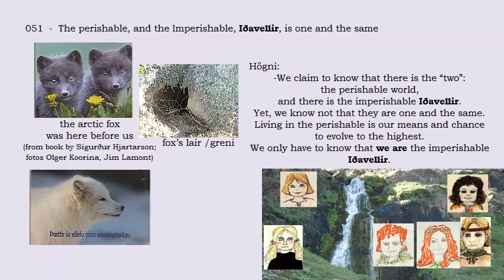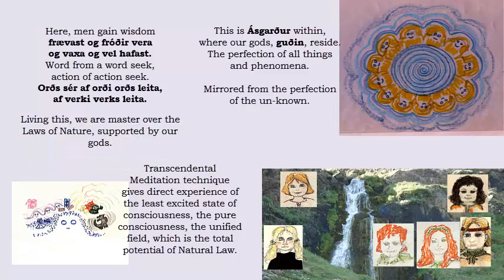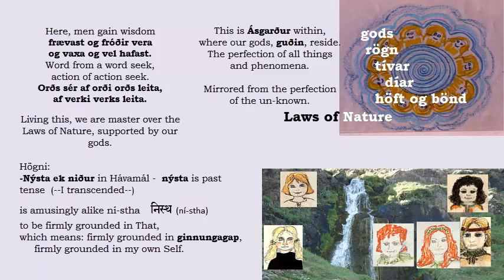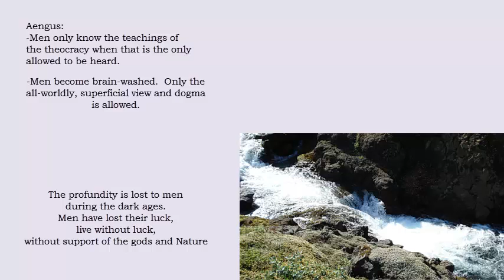Edda 051 - The perishable world, Imperishable Iðavellir - Óðsmál study - see text below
Edda (#51 of 108 - Icelandic version).
Íslands saga, fáð, með fornum fróðleik

We learn here:
* Living in the world is our means to evolve.
* But all the wisdom we find inside, in our very Self.
* „Hér nema menn frævast og fróðir vera og vaxa og vel hafast“ -- Here, deep inside, we learn what is evolutionary, and here we imbibe the pure unbounded knowledge.
* During the dark ages of ignorance, (“so-called”) scholars might have a negative attitude to our profound symbolic language. They understand not.
* Priests want us to see Heathenry as some primitive and stupid stuff of ignorant superstitious men.
* Psychologists might, though, see the deep allegory in our myths.
* But, unfortunately, modern philosophers have lost the profundity which the real philosophers knew and tried to explain for us
* During dark ages, only theocratic, all-worldly view and dogma is allowed